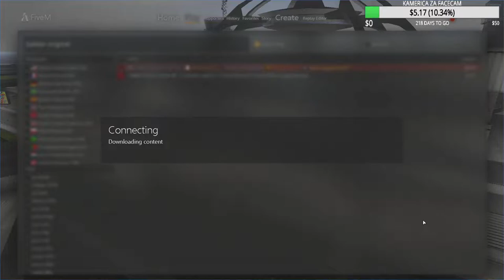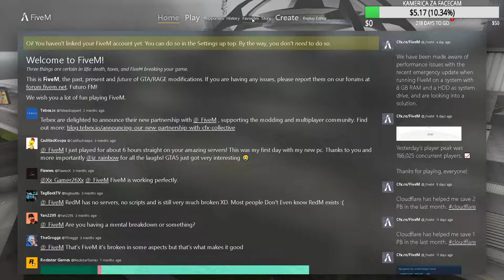Brzi od metka ki munja sam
1€ -???
2€-???
3€-???
10€-???
12€- ???
25€-???